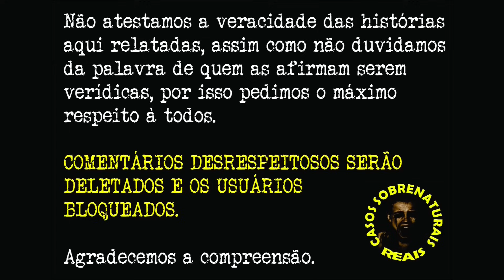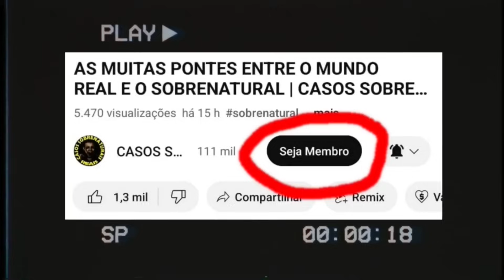REALIDADE ALTERNATIVA OU AÇÃO DO SOBRENATURAL? | CASOS SOBRENATURAIS REAIS E INÉDITOS